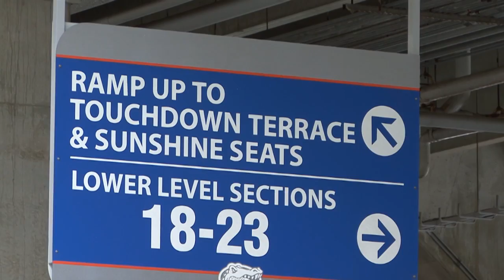Hannah & Pete's Wedding 05.30.2010